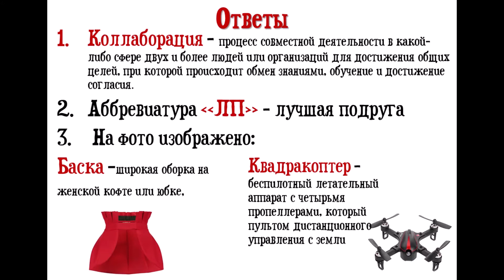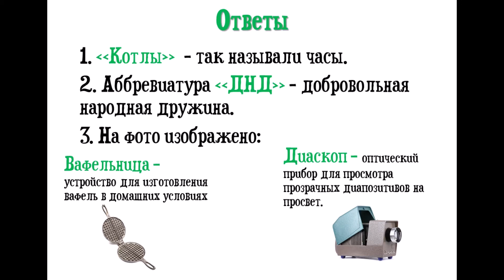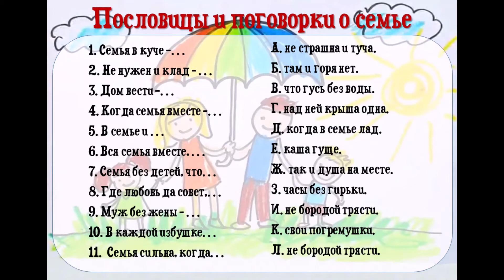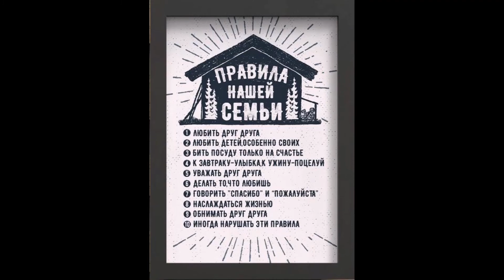Онлайн игровая программа для всей семьи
Заведующая сектором по культурно - досуговой деятельности Пинчук Юлия Александровна проводит онлайн игровую программу "Мы одна семья!"